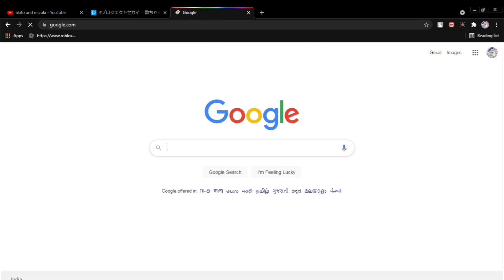Something I noticed bout Rui Kamishiro (Project Sekai)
This is the worst day for all the Rui×Nene shippers and the fangirls but the best day for all the fujoshis in the puroseka community...
If this video doesn't blow up ima pakin cry...
and no don't think Tsukasa is gae He just has too many girls on his back

*Also if u thought I was gonna say Rui is a ripoff of Kaoru from bandori than yeah Big UNO reverse card 4 u*

edit: Why is YouTube now bombarding me with Rui after I uploaded this...?